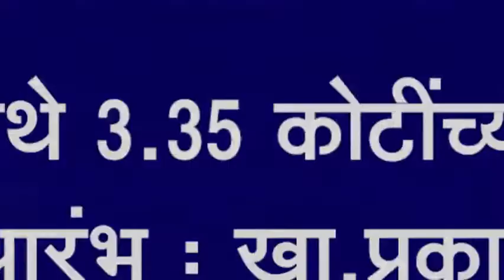नेज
नेज येथे ३.३५ कोटींच्या रस्ते कामास प्रारंभ : खा.प्रकाश हुक्कीरे यांच्या विशेष प्रयत्नातून निधी मंजूर